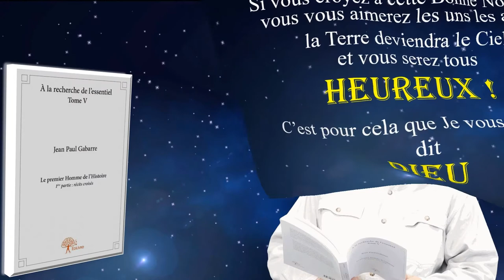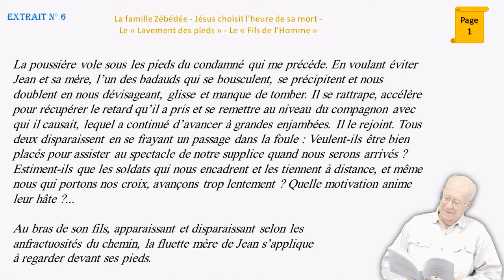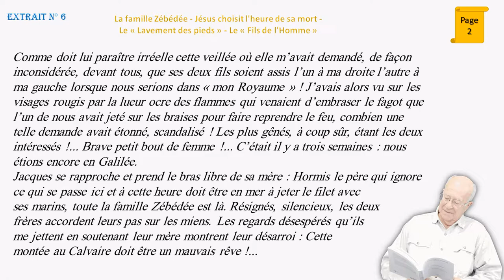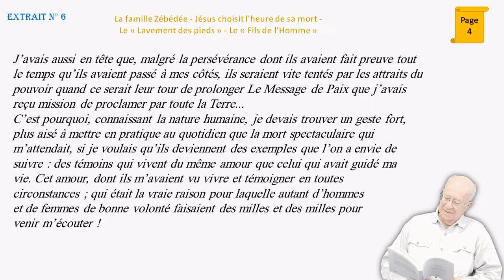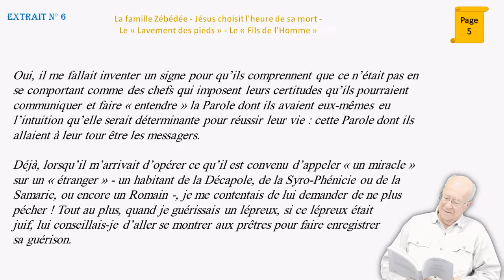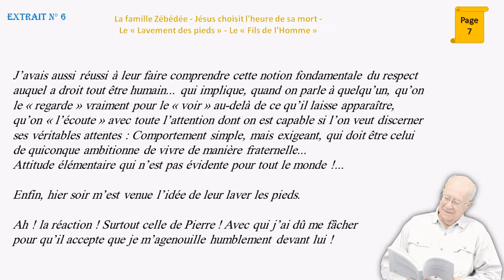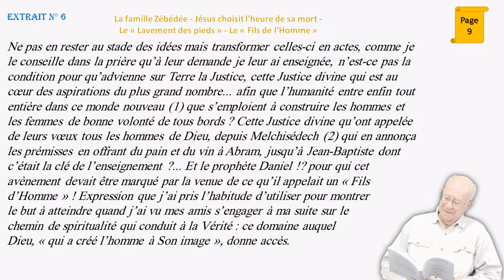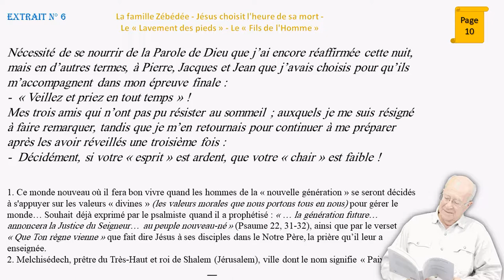L’évangile par Jésus selon Jean Paul GABARRE (Ext 6)